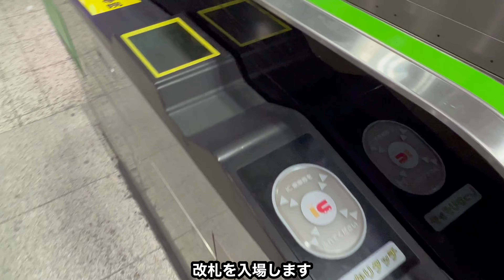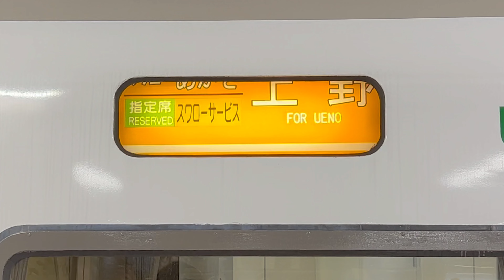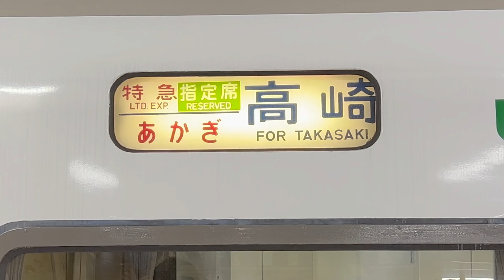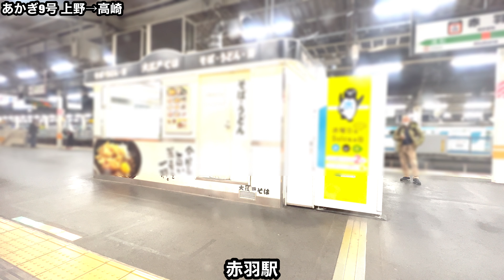特急あかぎ9号 4K 上野→高崎 グリーン車 全区間車窓（ノーカット）進行方向右側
特急あかぎ9号 上野→高崎 グリーン車 全区間車窓（ノーカット）進行方向右側の4K動画です。 動画アップ前日の2023年3月17日に定期運行を終了した651系1000番台の特急あかぎ9号グリーン車からの夜景車窓をお楽しみ下さい。